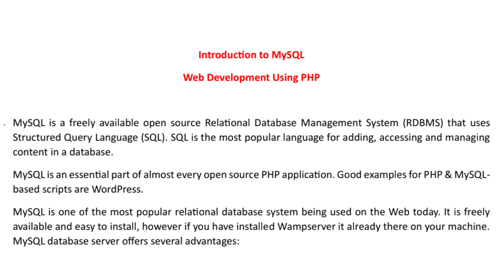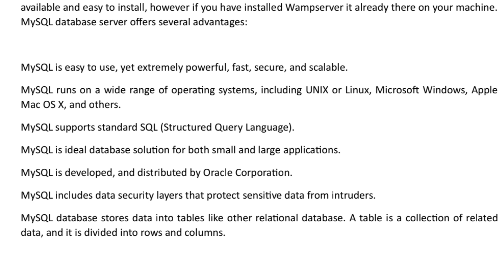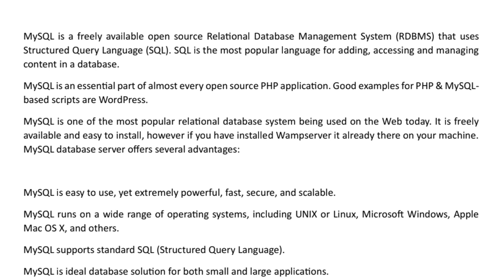Lec - 2.1 Introduction to MySQL in PHP in Hindi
Hello viewers this is php tutorial series in which I have discussed the topics related to PHP